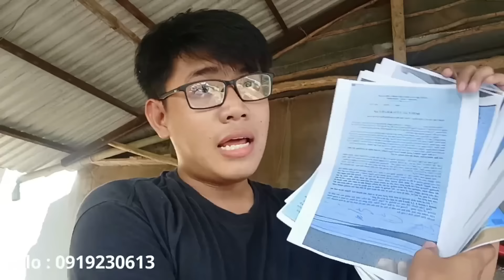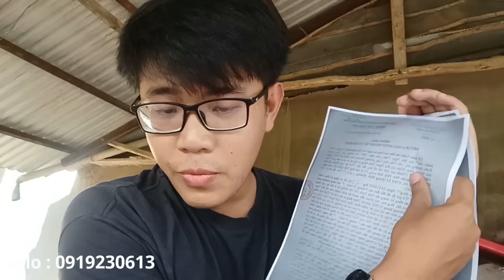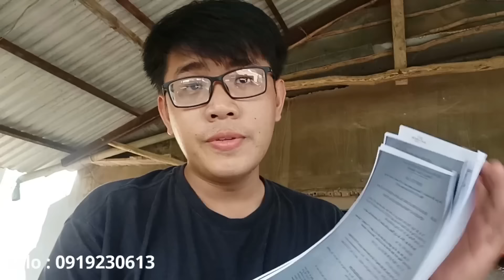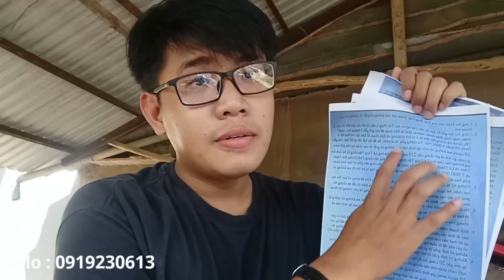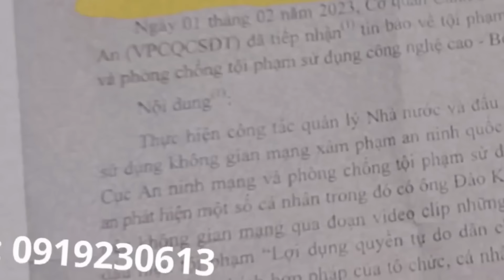Livestream trực tiếp tại "Tịnh Thất Bồng Lai" 18/5/2023